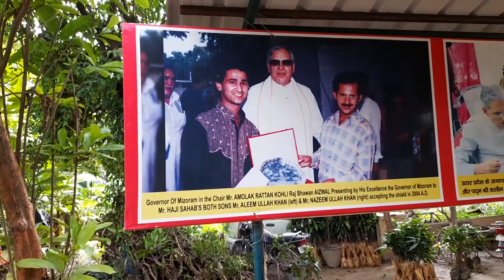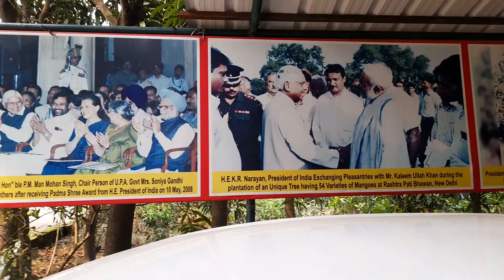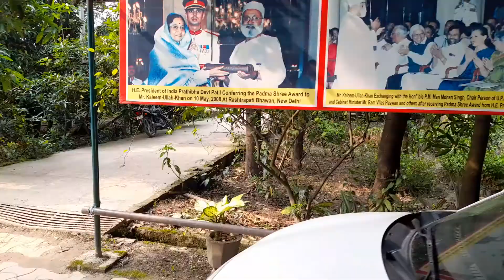हाजी कलीम उल्लाह जी का मशहूर आम का बगीचा मलिहाबाद